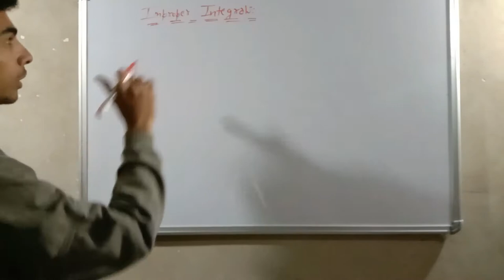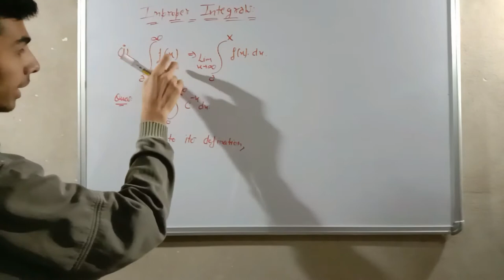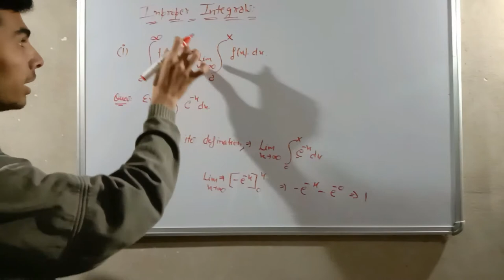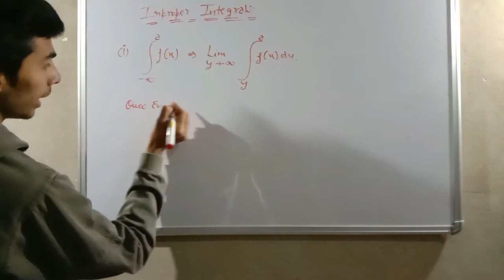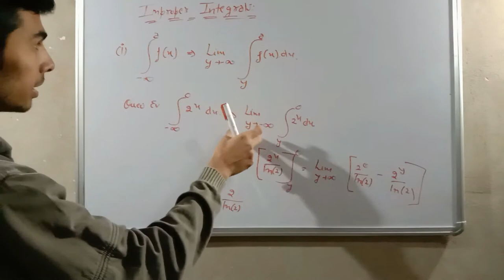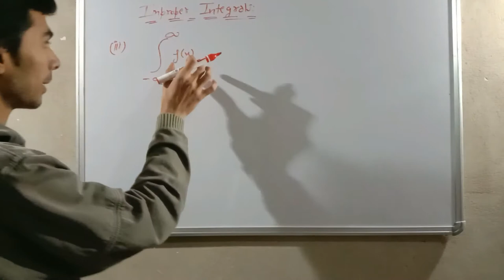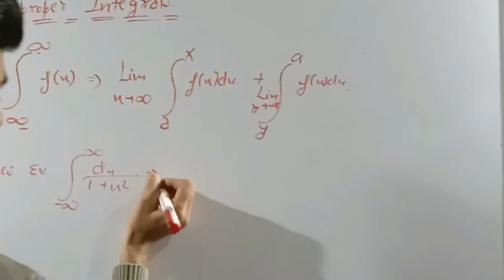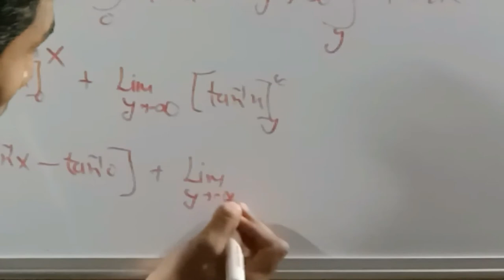Improper Integral || Mathematics || Sachin Yadav